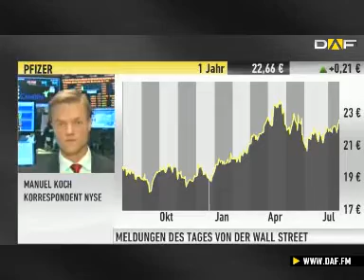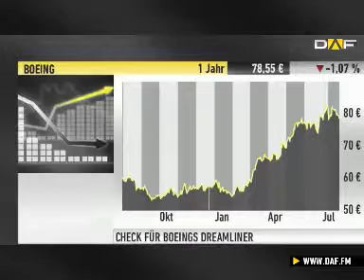Wall Street Opening Bell: Pfizer &amp; Merck mit Zahlen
Gestern ging der Dow Jones mit einem leichten Minus aus dem Handel. Am Dienstag wurde dieser kleine Schönheitsfehler aber umgehend korrigiert. Mittlerweile hat der amerikanische Leitindex ein Plus von 0,33 Prozent auf dem Konto und steht bei 15.573 Punkten.